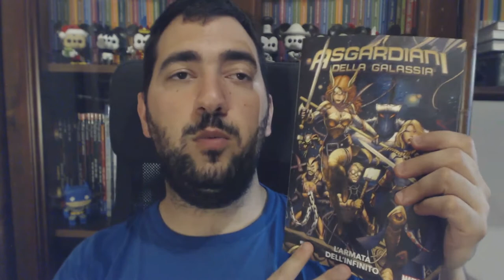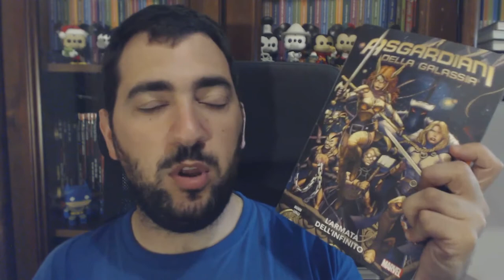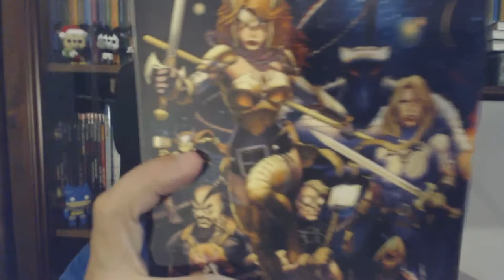Asgardiani della Galassia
Cullen Bunn e Matte Lolli ci raccontano le avventure di una nuova squadra galattica interamente formata da Asgardiani!
Angela, Il Ditruttore, una Valchiria, Throg, Thunderstrike  e Skurge verranno arruolati per affrontare una minaccia direttamente collegata a Infinity Wars!